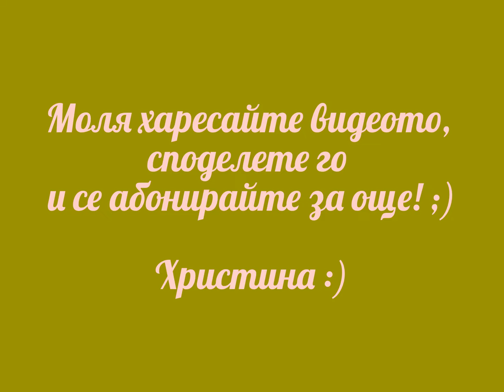Матрьошки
Матрьошка - Матрьошки

Матрёшка

Игра с дървени играчки - матрьошки. От най-големите фигури излизат по-малки фигурки. Следва малките да влизат в по-големите дървени кукли.
Играй с много елементи на едно място. Дървото в нкачеството си на естествен материал, изработено по фини безопасен начин. Спомага моториката, има момент на изненада - какво ще излезе отвътре. Аналогия с "Метода Монтесори".

For today's show:
Get game idea. Fun activities to help your child inspiring  their imagination. Develop creative their imagination.
Toys, Interesting game, SurpriseToys, Surprise egg

Connection with me:
За връзка с мен: